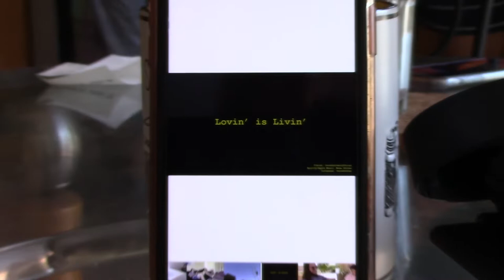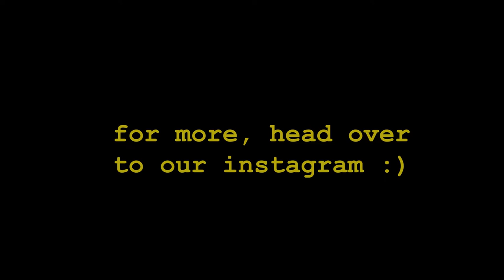tomato, jams, and yogurt with a fork (vlog 002)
Watch our brand new music video right here!

comment if you think it was tuna or chicken?? ✌🏽